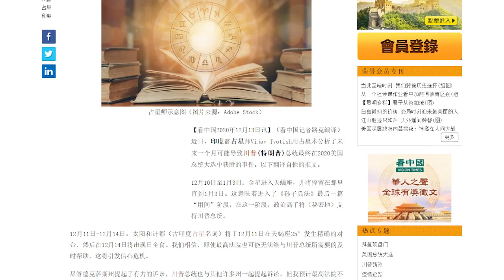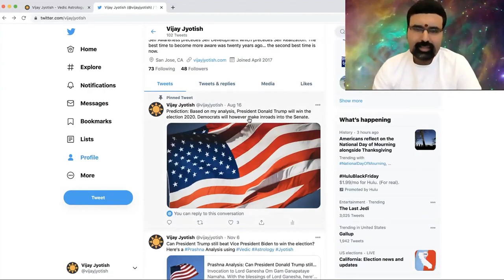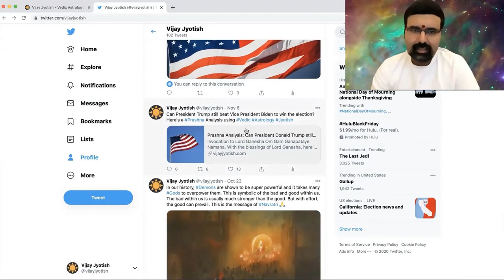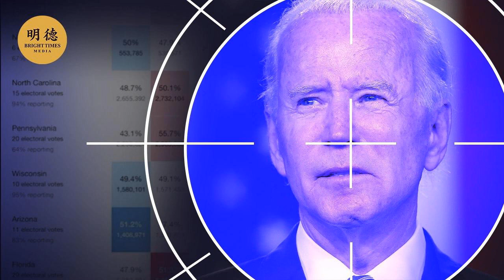【粵語】印度占星師精準預測：美最高法駁回德州訴訟案並預言了川普宣布連任時間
自#印度男孩阿南德（Abhigya Anand） 在2019年8月使用占星術精確預言武漢病毒（新冠肺炎 ）的爆發後，印度占星術 的預測一直受到人們的關注。11月28日占星師維杰（Vijay Jyotish）在Youtube上發布了使用占星術推算得到的未來一個月關於美國大選的視頻。